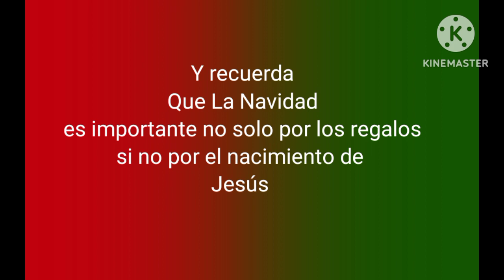Feliz Navidad Les Desea Pajarero